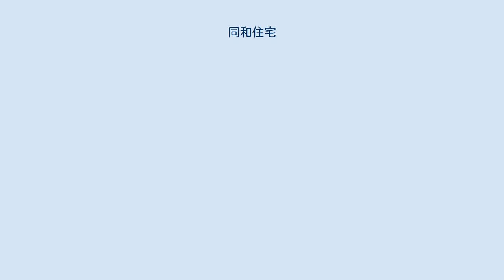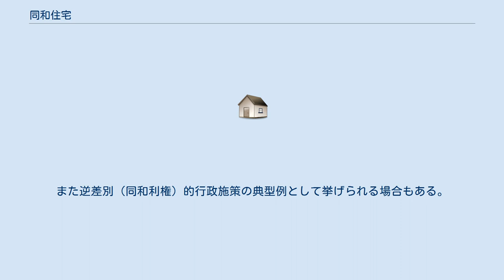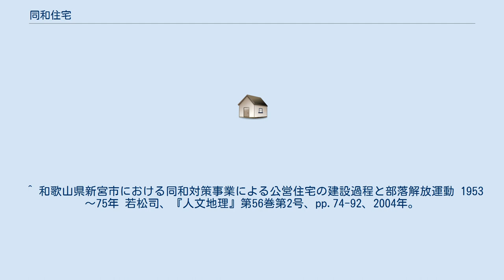同和住宅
同和住宅（どうわじゅうたく）とは、同和対策事業の一環として同和地区内に建設され、同和関係者向けに提供される公営住宅である。
住宅地区改良法に基づく改良住宅の中にも同和対策事業として建設された住宅が含まれるが、一般に同和住宅という場合は、改良住宅ではない同和関係者向け公営住宅を指すことが多い。
 自治体によっては同和向住宅（どうわむけじゅうたく）などと呼称することもある。
改良住宅と区別して同和向け公営住宅と呼ぶ場合もある。
 また同和住宅の建設と同時に、隣保館などの公共施設が整備されることもある。
 多くは一般の公営住宅と外観を異にしないが、 福岡県のある自治体において、通常の公営住宅の外壁の棟表示が「市-番号」とされたのに対し、同和住宅に限り「同-番号」とされたという事例が確認されている。
 同和地区の住環境改善のため欠かせない施策であるという意見もあるが、同和関係者を同和地区に固定することから「同和」の理念に逆行するとの批判もある。
また逆差別（同和利権）的行政施策の典型例として挙げられる場合もある。
 ^ 古賀市「同和」向市営住宅に関する規程 - 古賀市例規集、古賀市 ^ 臼杵市同和向市営住宅の入居取扱要綱 - 臼杵市例規集、臼杵市 ^ 小郡市同和向市営住宅内整備資金貸付規程 - 小郡市例規集、小郡市 ^ 住環境改善から見た同和事業の歴史と現状 水内俊雄、『地理科学』Vol.53 No.33、pp.163-173、1998年。
 ^ 和歌山県新宮市における同和対策事業による公営住宅の建設過程と部落解放運動 1953～75年 若松司、『人文地理』第56巻第2号、pp.74-92、2004年。